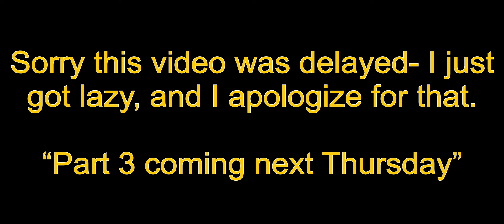Building A Flying Airship In “Build A Boat For Treasure” Part 2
Thank you again for the meme song remix :D